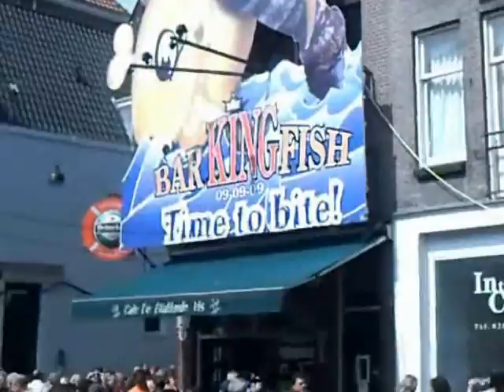Koninginnedag 2009 Amsterdam